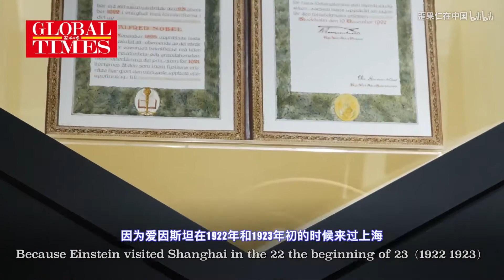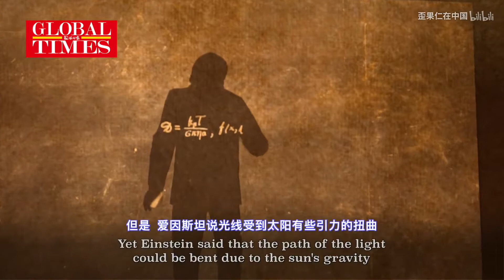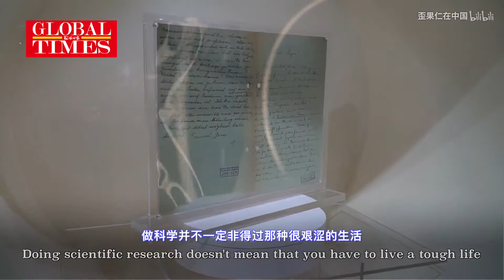走进天才爱因斯坦的异想世界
科学家的真实生活到底跟你想象中有多少差别？来世博会博物馆看展览，可以让你零距离感受一位天才科学家的人生。